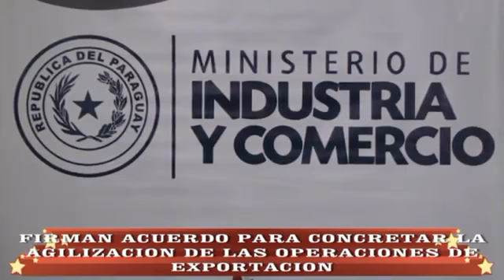Firman acuerdo para concretar la agilización de las operaciones de exportación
El Ministerio de Industria y Comercio (MIC), a través de la Ventanilla Única de Exportación (VUE), suscribió hoy un convenio con el Banco Continental mediante el cual se da inicio en esta entidad bancaria al "Sistema de Pagos para Operaciones de Exportaciones". De la rúbrica participaron el viceministro de Comercio, Pablo Cuevas, y el Gerente General del banco, Carlos Raúl Moreno.

Este emprendimiento permitirá a los usuarios del banco, de las bocas de cobranzas de la Red Practipago y de la web del ente, realizar sus pagos para operaciones que involucran a exportadores, despachantes e instituciones públicas y privadas. Así, el MIC busca la agilización, desburocratización y sistematización de trámites de exportación.